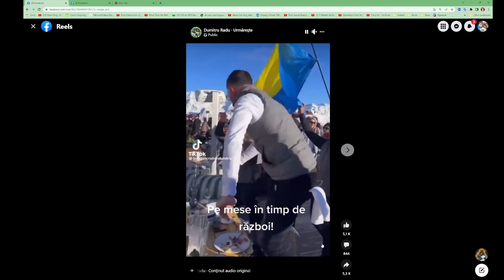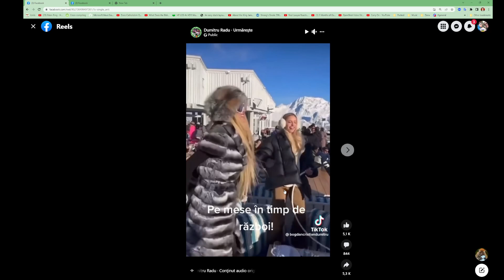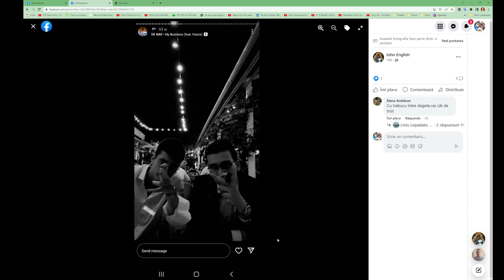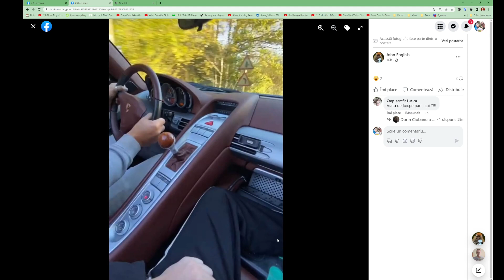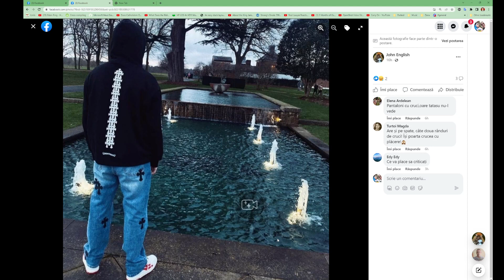Poate primi un pastor mii de lire și fiu-su să aibă fițe?